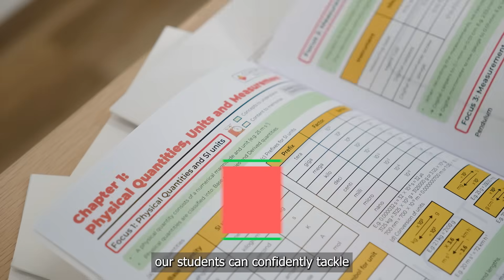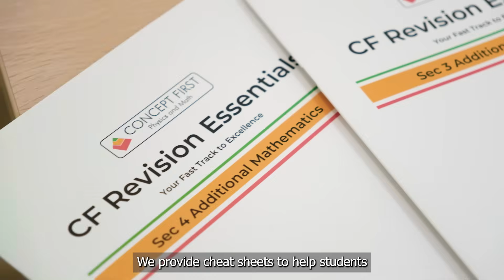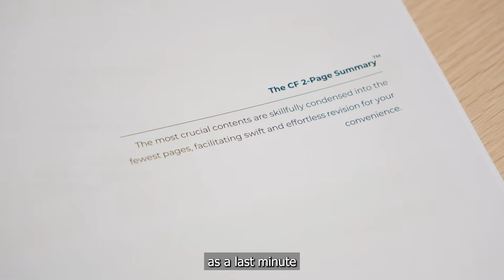Excel in O-Level Physics & Math – 93% A/B Success Rate with Concept First!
Struggling with O-Level Physics and Math? At Concept First, we focus on mastering concepts—not just shortcuts—so students truly understand and excel in their exams.

 Why Concept First?
 Fully Equipped Physics Lab – Get hands-on experience with Singapore’s widest range of Physics experiment apparatus.
 Quality Resources & Cheatsheets – Concise, exam-focused materials to streamline your revision.
 Expert Tutors – Passionate educators who break down complex topics into easy-to-understand concepts.
 Proven Results – 93% of our students score A/Bs in their O-Level exams!

With proven strategies and a concept-first approach, our students gain confidence, clarity, and top results.

Ready to level up?